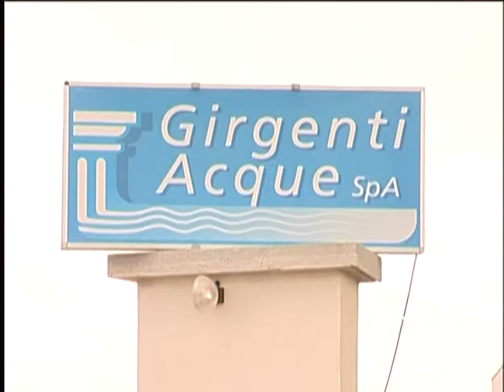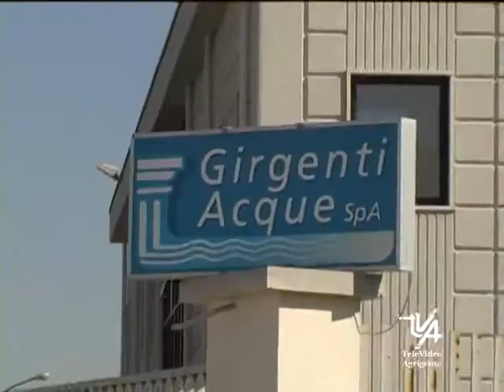Il Tribunale Decreta il Fallimento di Girgenti Acque